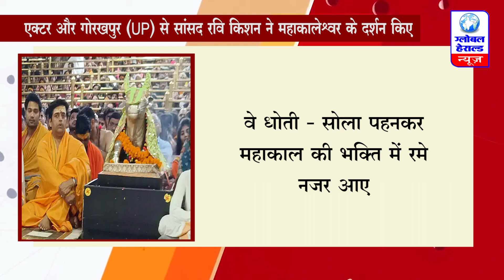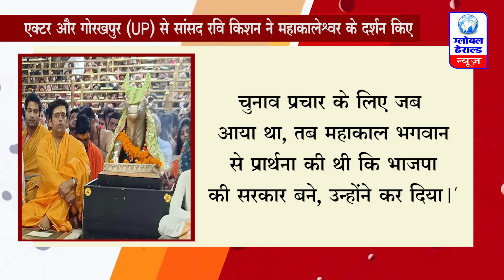एक्टर और गोरखपुर UP से सांसद रवि किशन ने महाकालेश्वर के दर्शन किए || Global Herald News